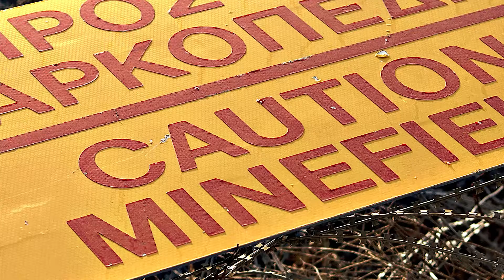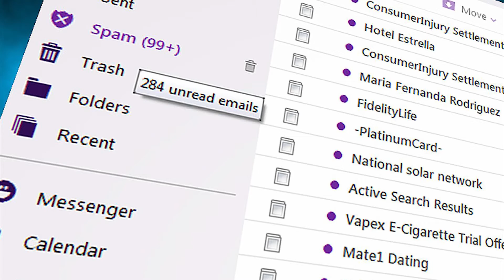Top 5 Screenwriting Contests That Don't Suck | Screenplay Contests 101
(For your FREE instant access to the video mini-course: "7 Secrets to Writing a Kick-Ass & Marketable Screenplay" head over to ScriptBully.com/Free)

Screenwriting contests aren't just a great way to put a little extra cash-ola in your pocket. (Those copies of Final Draft aren't going to pay for themselves.)

But screenwriting contests can also be an awesome way to jump-start your screenwriter career. (In some of the high-profile screenplay contests you don't even have to win to reap serious benefit.)

So, in this SCREENWRITING VIDEO I go over the top 5 screenwriting contests that don't royally suck:

For FREE INSTANT access to the VIDEO mini-course "7 Secrets to Writing a Kick-Ass & Marketable Screenplay" head over to Scriptbully.com/Free